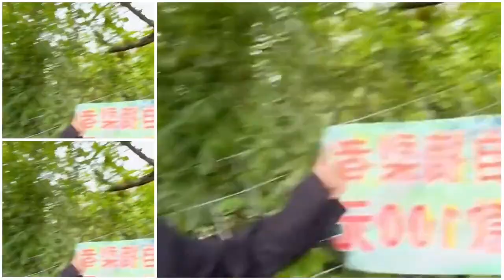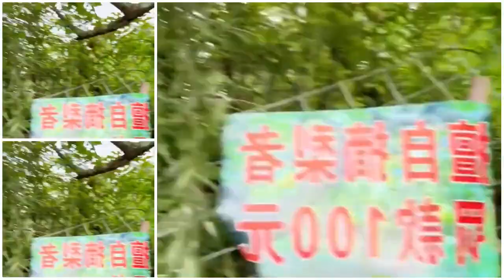大漂亮说了什么可以去看上个视频😂“她没输我也没赢”😄@小果🍎 @大漂亮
大漂亮说了什么可以去看上个视频😂
“她没输我也没赢”😄